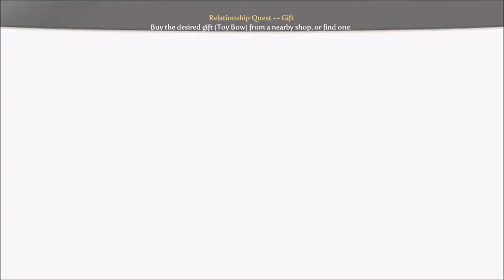Fable III Series, Episode 21: MORE FUN WITH THE DARK SANCTUM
We help out the person currently excavating the Dark Sanctum for us, Lesley, who seems to be... less than competent, by killing tons of Hollow Men that spring up. We also head home to plough the wife in the middle. You know, as you do.